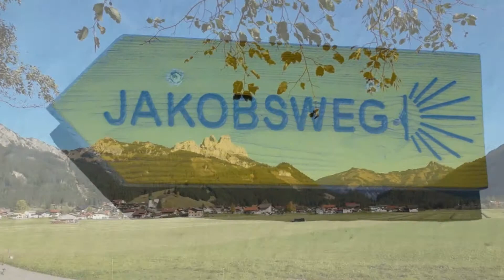Wandern im Tannheimer Tal